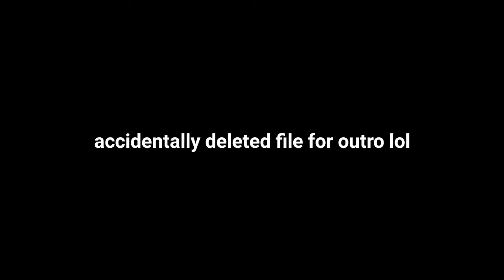Woopa Roopa Annihilation | IMO TWOM ep11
Hello, noob here, back at it again with another rubbish video.
These woopa roopas do not deserve to enjoy life...

People camping in the lighthouse was one of the reasons that put me off making this episode..

Server: Newstar